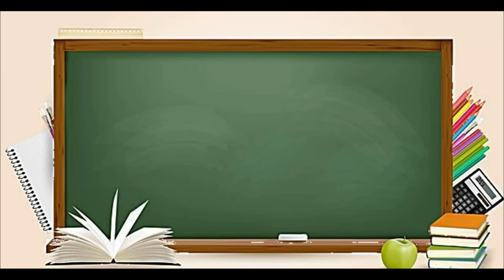FIRST IN INDIA | भारत में प्रथम | GK Part-2 | The Journey of Learning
Hello Guyz,

On our channel we will teach you regarding different software's like Tally ERP 9 , MS Office etc. , real and amazing facts about daily life and social media etc.